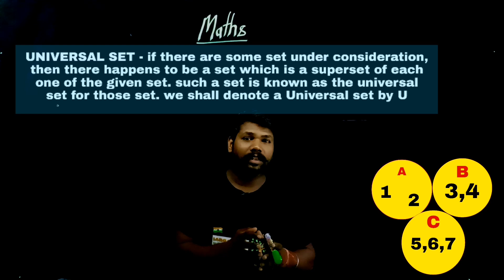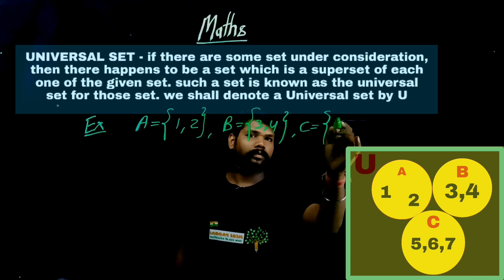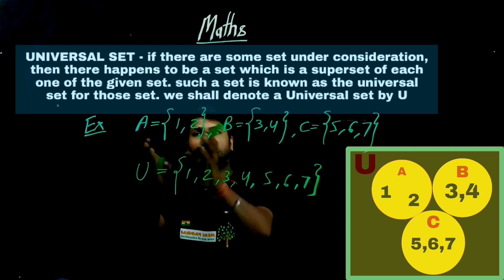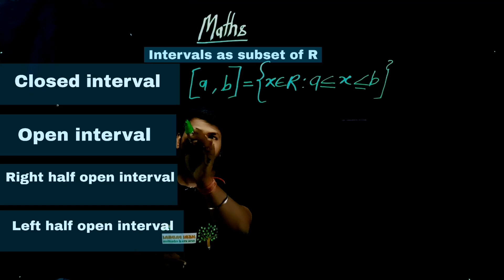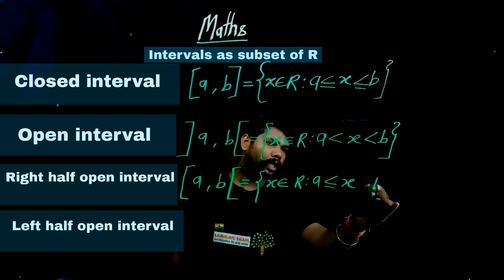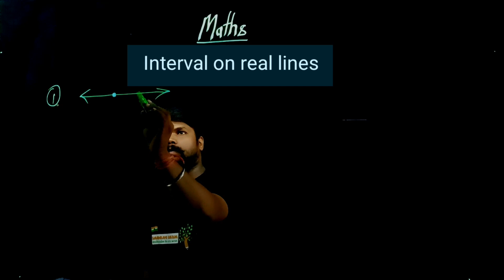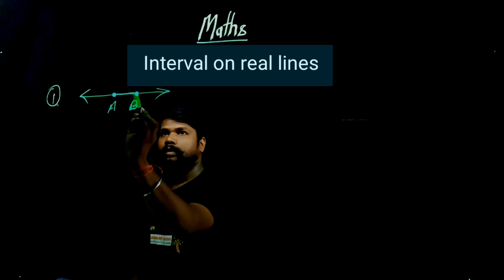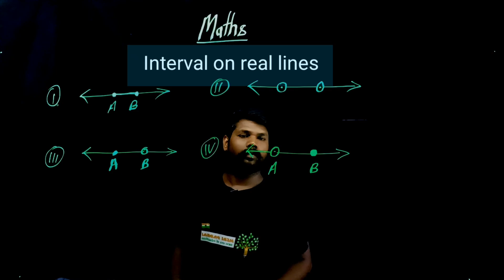MATHS CLASS11 SETS, UNIVERSAL SET AND INTERVALS